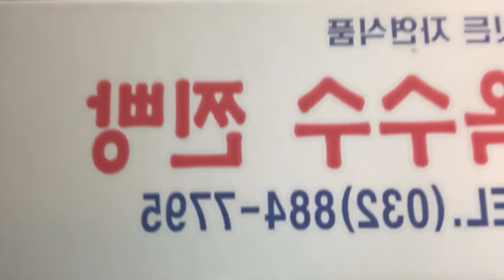🌽 대부 옥수수찐빵 먹방 / Steamed Corn Red Been Bread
대부 옥수수찐빵

경기 안산시 단원구 대선로 275지번대부북동 737지도보기
매일 10:00 - 20:00

13,000원
옥수수찐빵 1박스

3,000원
옥수수찐빵 5개